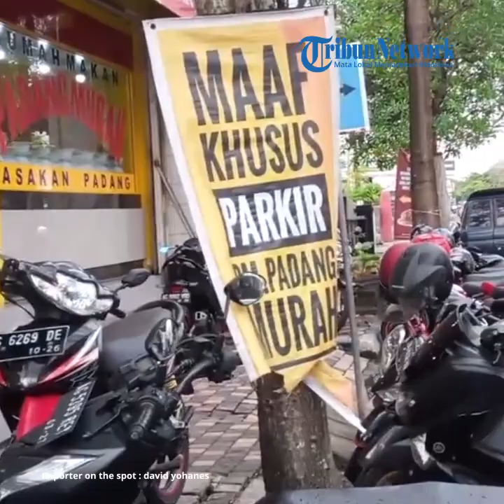Sulitnya Parkir Kendaraan di Depan Mapolres Tulungagung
TRIBUNMATARAMAN.COM | TULUNGAGUNG - Sulitnya parkir kendaraan di depan Mapolres Tulungagung.